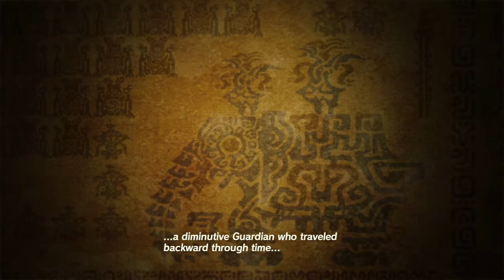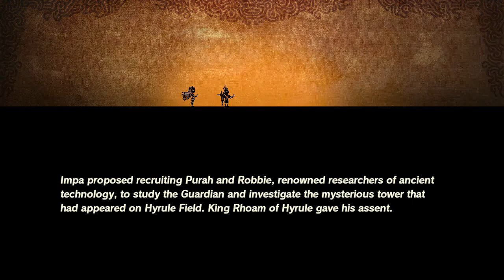Hyrule Warriors: Age of Calamity - Walkthrough - Part 1 (Link) | No Commentary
I began to love Hyrule Warriors Definitive Edition and I wanted to move onto Hyrule Warriors Age of Calamity and what this is exactly is a prequel to Breath of the Wild. This takes place 100 years before Link woke up and we get to experience the story of Link, Zelda, the 4 other champions from Breath of the Wild and what happened to Hyrule and the rise of Calamity Ganon. So this one I'm actually excited for because when I played Breath of the Wild for the first time, I loved the story, I loved the gameplay, the characters and the soundtrack. I thought it was a perfect new era of the Legend of Zelda universe and I can honestly say it'd be interesting to find out what happened before all that.